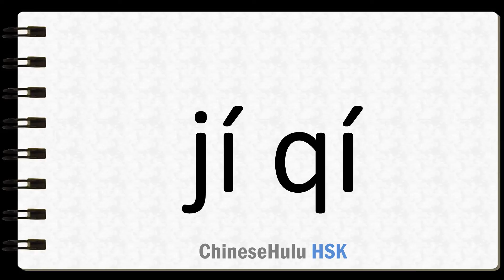How to Say extremely in HSK Chinese 4